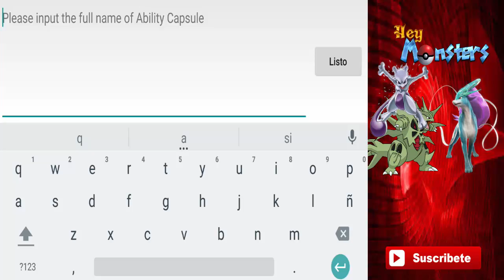Pokemon: habilidades secundarias - Hey Monster [Android]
¡Hola Chavales! segundo video de la nueva actualización y las novedades que nos aporta.

Videos a las 7:30 (hora española) y 23:30 si es festivo (hora española)